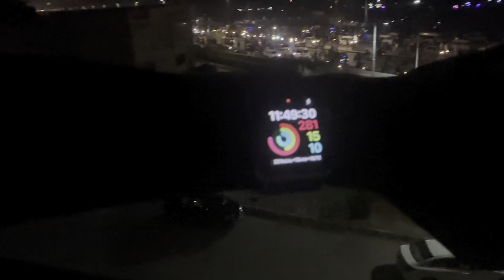Naya saal mubarak Happy new year everyone